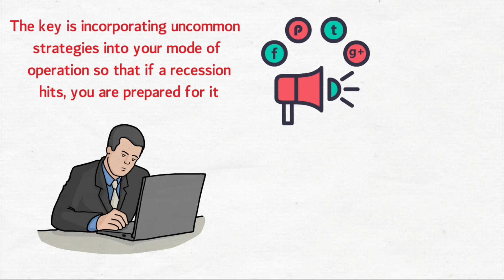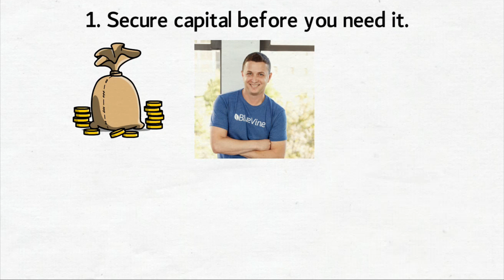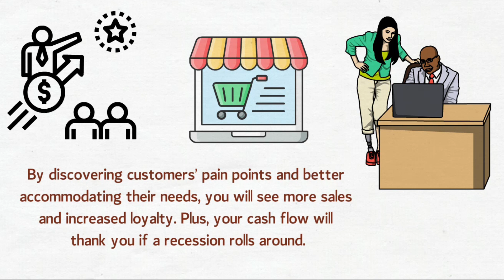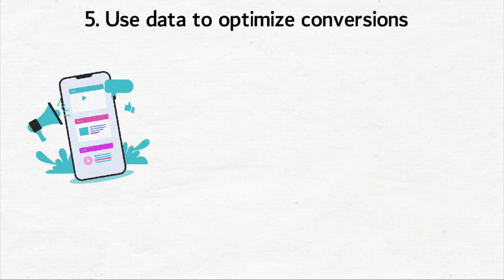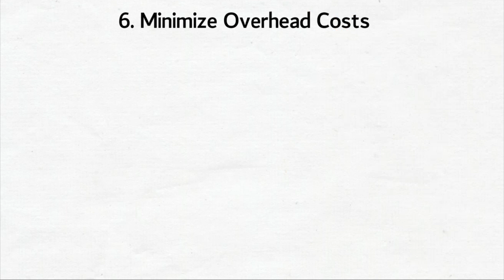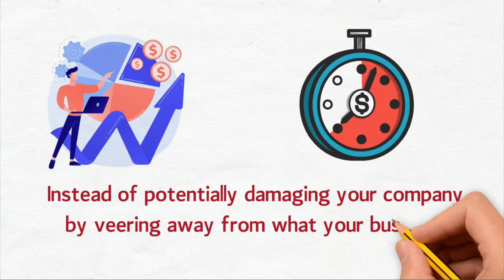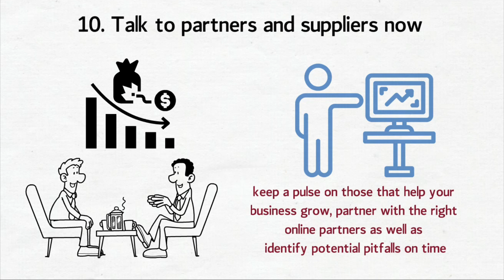Recession-Proof Your Business Or See It Burn!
Are you concerned about the current economic climate? In this video, we'll teach you how to ensure your online business is recession proof.

There is no question that the economy is tough right now, but that doesn't mean your business has to suffer. In this video, we're going to teach you some tips on how to make your business recession proof. from building a strong foundation to using marketing smarts to maximising efficiency. By the end of this video, you'll have everything you need to protect your business from the recession!

00:00 Introduction
01:24 Secure capital before you need it
02:07 Maximize Customer Lifetime Value
03:21 Keep a close eye on cash flow
03:56 Be smart about debt
04:28 Use data to optimize conversions
05:15 Minimize Overhead Costs
05:46 Select time-saving tools and automation
06:21 Double-check your inventory management processes
06:59 Master your core competencies
07:34 Talk to partners and suppliers now
08:12 Never stop marketing your business